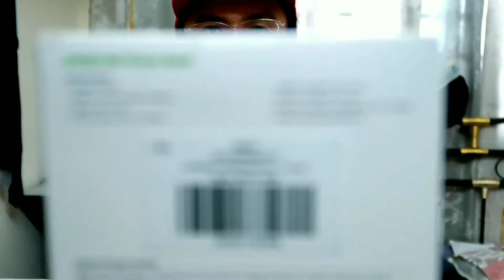APA AJE LAH AKU BELI NI? 9.9 Shopee, Lazada & Kedai Ustaz Unboxing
Video kali ni aku Unboxing barang² yg aku beli di online dan kedai ustaz Kota Damansara.👍🏻👍🏻

Equipments: CAMERA: Canon G7X Mark ii & Sony a6000 with Sigma 16mm f1.4